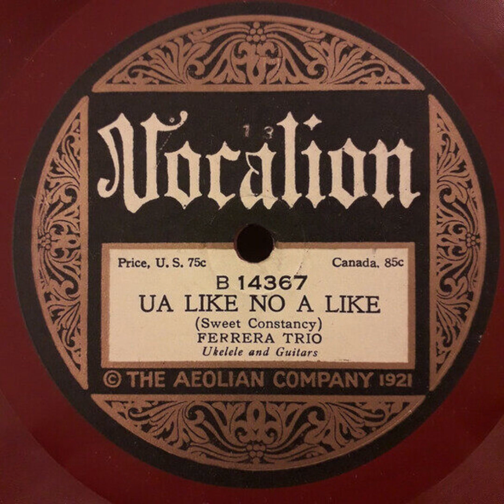Ua Like No A Like (Sweet Constancy) - Ferrera Trio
Title: Ua Like No A Like (Sweet Constancy)

Publication date: 1922
Language: English
Performer: Ferrera Trio

Summary: Ukelele and Guitars